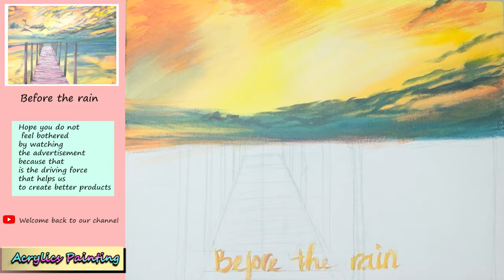Acrylics Painting #174 Draw Before the Rain | Step by Step for beginner | Acrylic Painting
Acrylics Painting #174  How to Draw Before the Rain | Step by Step for beginner | Acrylic Painting

Today I will make a video tutorial on how to draw a Before the Rain , I will draw step by step, how to draw acrylic for beginners from acrylic acrylic color step, grasp the then density constract, autheniticity of the Before the Rain  painting. If you are learning how to draw acrylic, check out  this tutorial. Because it's for you. How to draw Before the Rain of flowers a poster color similar to Acrylic you can also try.

𝐀𝐂𝐑𝐘𝐋𝐈𝐂𝐒 𝐏𝐀𝐈𝐍𝐓𝐈𝐍𝐆